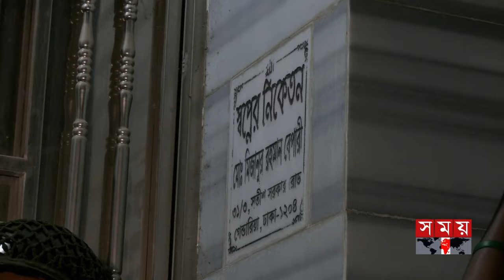সাবেক স্বরাষ্ট্রমন্ত্রীকে ধরতে শিক্ষার্থীদের নিয়ে সেনাবাহিনীর অভিযান | Asaduzzaman Khan | Somoy TV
সাবেক স্বরাষ্ট্রমন্ত্রীকে ধরতে শিক্ষার্থীদের নিয়ে সেনাবাহিনীর অভিযান | Asaduzzaman Khan | Former Home Minister | Somoy TV